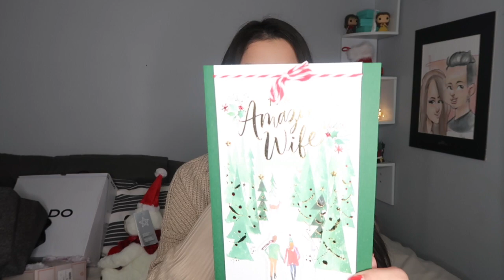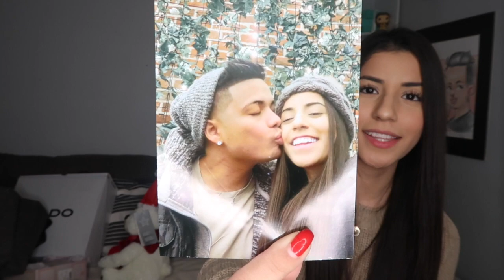WHAT I GOT FOR CHRISTMAS 2019 HAUL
HI guys !!!
So I thought i'd do a haul on what I got for christmas :)

xo.